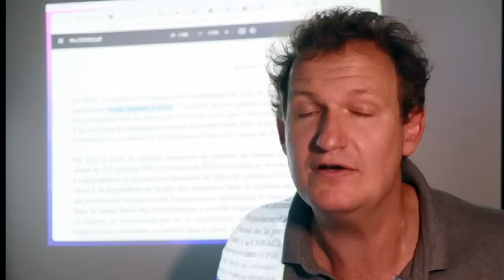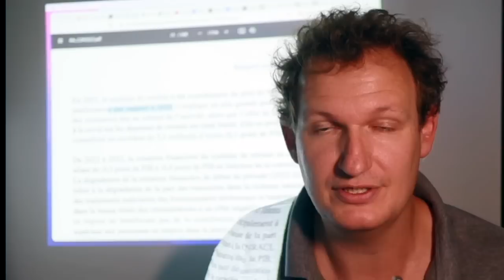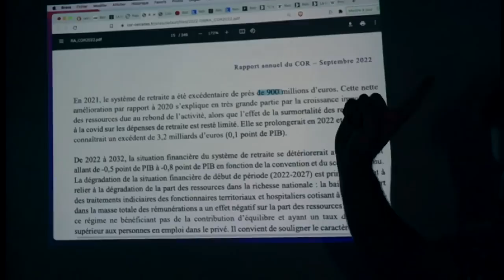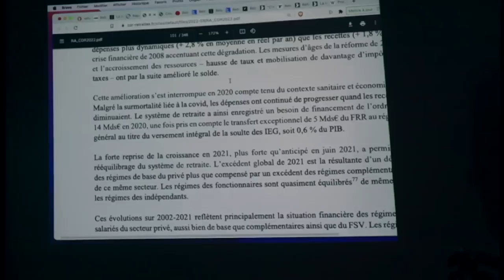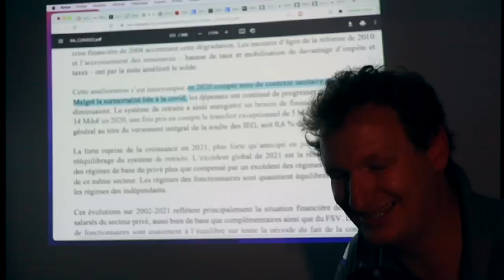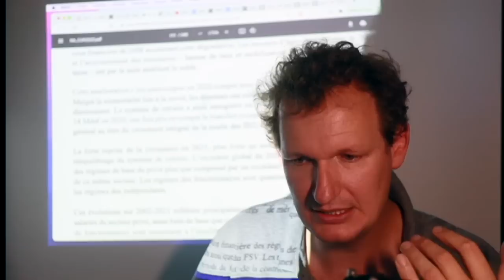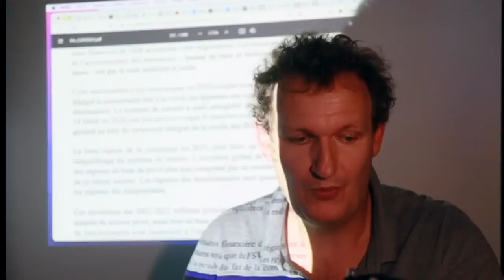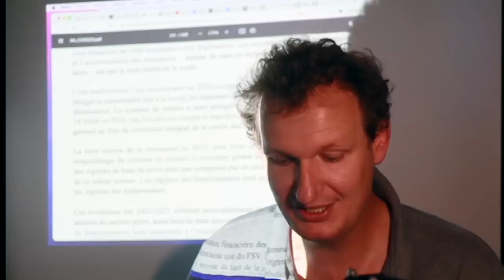L'impact du COVID sur les retraites : Quand la vérité prend l'escalier